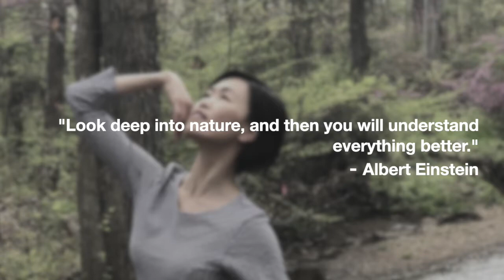Gin Dance Company - Four Seasons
This past year, due to the theaters being shutdown, GDC Artistic Director Shu-Chen Cuff looked into other alternatives and turned to outdoor settings as her stage and embraced the fresh air and energy that come from the outer force and connected deeply with nature. Here are some highlights of dancing in all four seasons throughout the past year. We’re so grateful for this beautiful planet and this amazing country that we live in. Happy Earth Day, everyone! 世界地球日快樂！ 💚🌎💚